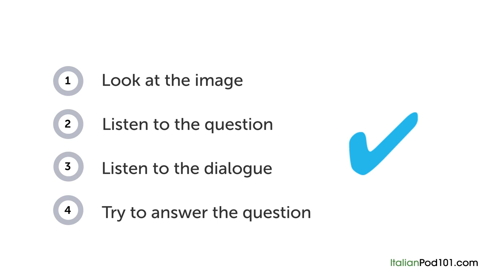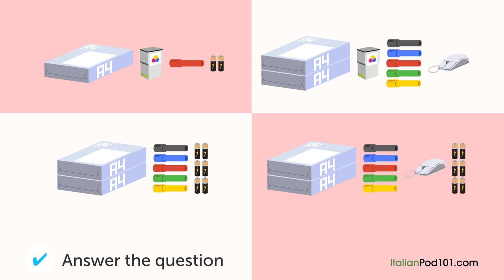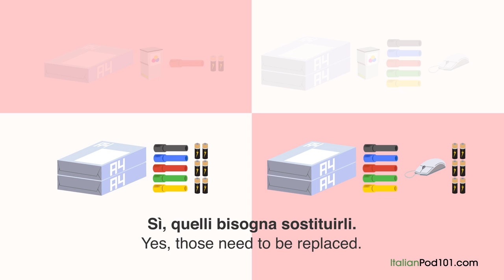Italian Listening Comprehension - Ordering Office Supplies in Italian